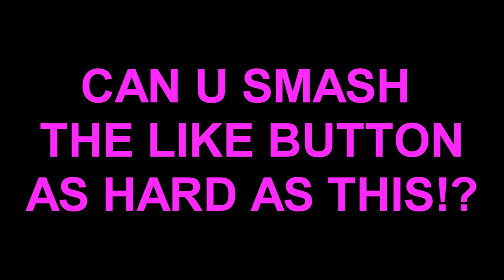FORTNITE GLITCHES: *NEW* WALL BREACH / X RAY VISION THROUGH WALLS GLITCH! UNLIMITED XP GLITCHES